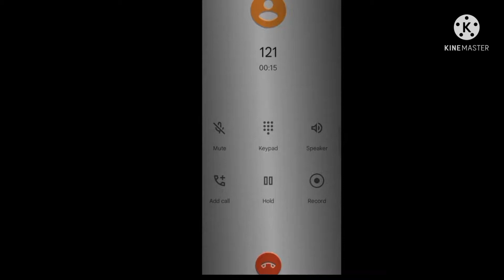FREE FIRE BAN SAD STATUS VIDEO🥺! SAD STATUS FF ! FF BAN NEWS || VERY VERY SAD STATUS ff 😭